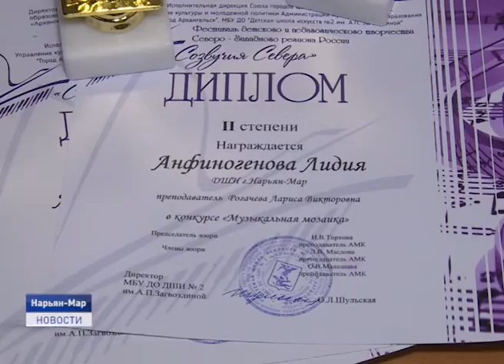65 ЛЕТ ТВОРЧЕСТВА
65 лет, посвященных музыке. Детская школа искусств Ненецкого округа сегодня отмечает юбилей. Однако в школе непривычно пусто. Большой концерт, который был запланирован к юбилейной дате, пройдет 22 ноября во Дворце культуры "Арктика". Подготовка к нему, если позволит эпидобстановка, начнется осенью вместе с началом учебного года: тогда все пойдет по нотам - в школе вновь зазвучат домры, фортепиано и другие инструменты.